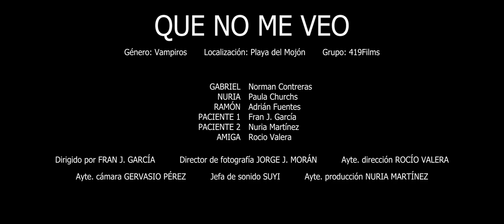419Films - Que no me veo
Cortometraje participante en la VII edición de Mazarrón Supervivencia Fílmica.

Género: Vampiros.
Localización: Playa El Mojón.
Elemento sorpresa: Espejo.